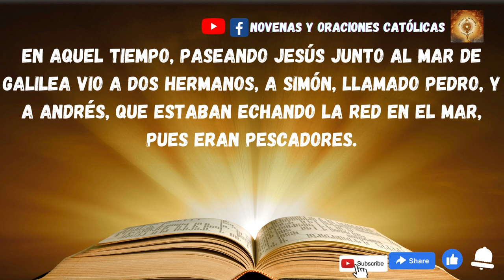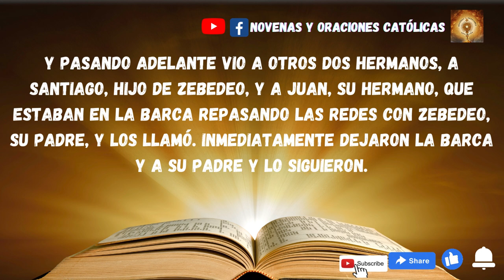Lectura del Santo Evangelio de hoy 30 de Noviembre 2022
En aquel tiempo, paseando Jesús junto al mar de Galilea vio a dos hermanos, a Simón, llamado Pedro, y a Andrés, que estaban echando la red en el mar, pues eran pescadores.
Les dijo:
«Venid en pos de mí y os haré pescadores de hombres».
Inmediatamente dejaron las redes y lo siguieron.
Y pasando adelante vio a otros dos hermanos, a Santiago, hijo de Zebedeo, y a Juan, su hermano, que estaban en la barca repasando las redes con Zebedeo, su padre, y los llamó. Inmediatamente dejaron la barca y a su padre y lo siguieron.